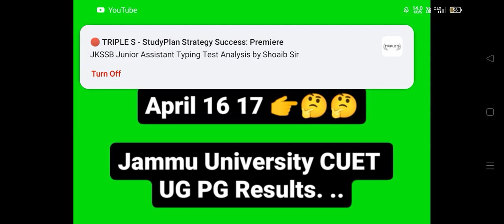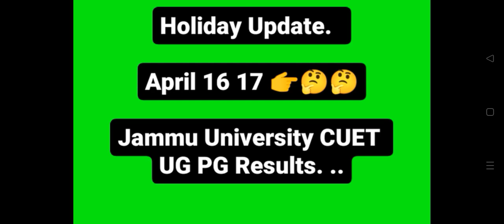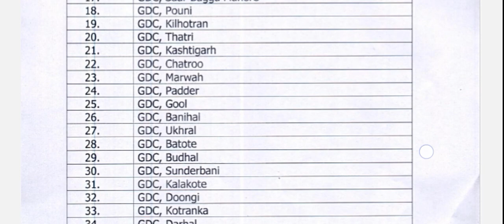Holiday College ... ....April...16 17...Jammu University ...CUET ..UG. .PG...2024